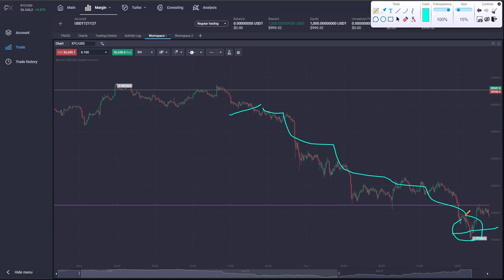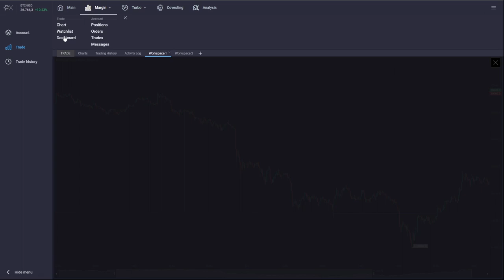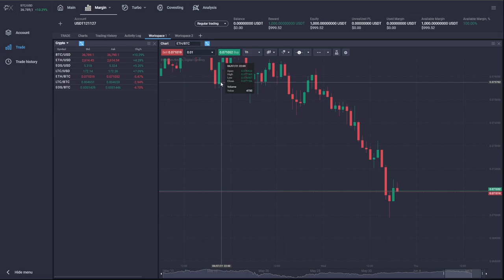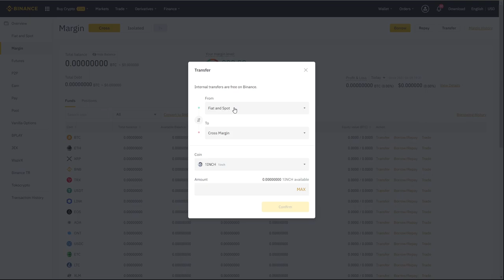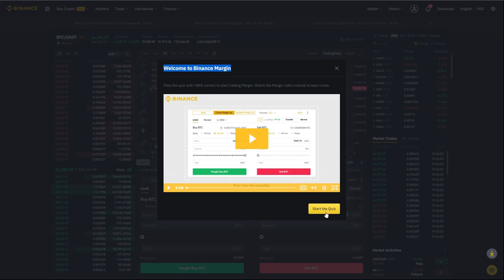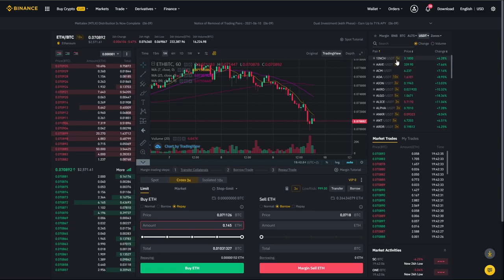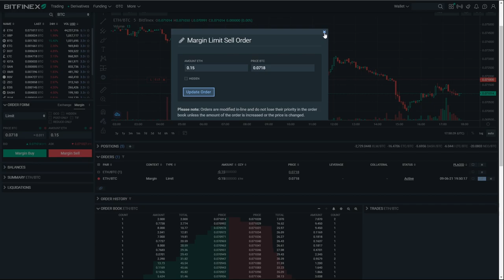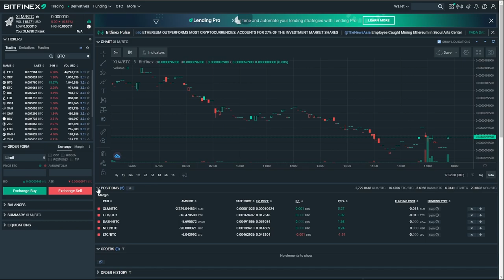GUADAGNARE al ribasso SHORT SELLING su BITCOIN e CRYPTO | TUTORIAL DEFINITIVO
COME FARE SHORT

PROVA LO SHORT ANCHE SU

Come si fa lo short selling su Bitcoin e le criptovalute?
Oggi un super tutorial per guardare insieme quelle che sono le migliori piattaforme dove fare short selling lato Crypto.
Cosa è lo short selling come si fa su Binance e tutte quello che devi sapere.
Buona visione.

00:00 Intro
01:20 Cos'è lo short selling su Bitcoin
03:30 Il rischio dello short selling sulle Crypto
05:50 Exchange e broker per fare short sulle Criptovalute
10:50 Come si fa lo short selling su Binance
18:30 Come fare short su Bitfinex
23:30 Come usare lo short selling sulle Crypto

LA MIA ATTREZZATURA VIDEO: